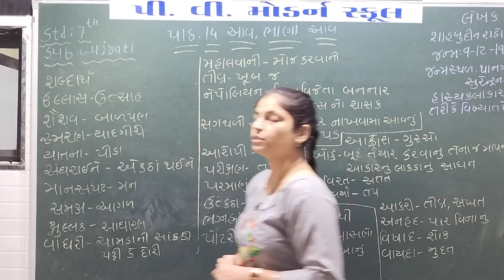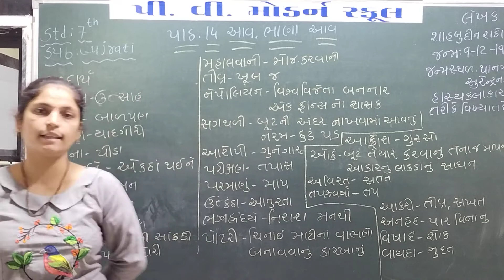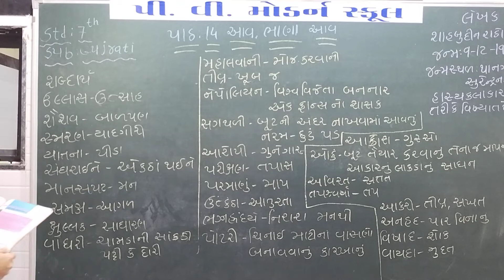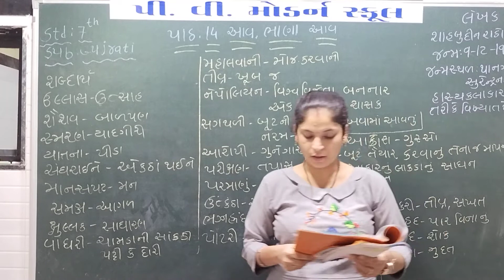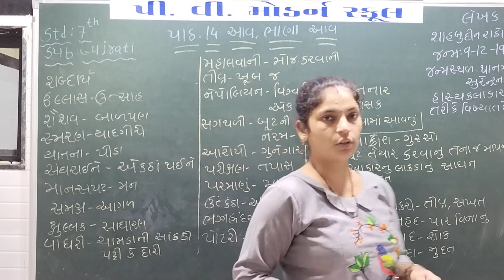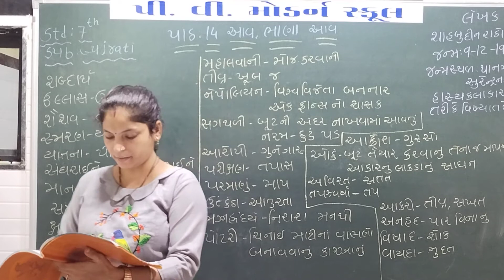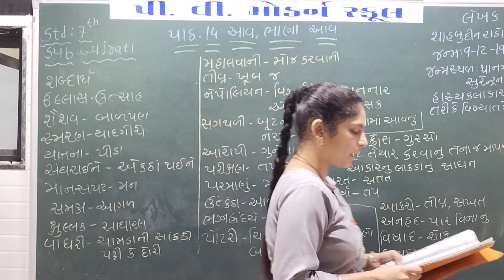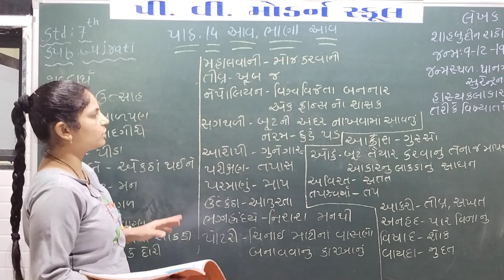P V MODERN SCHOOL | Standard 7 | Gujarati | Chapter14(part 1)